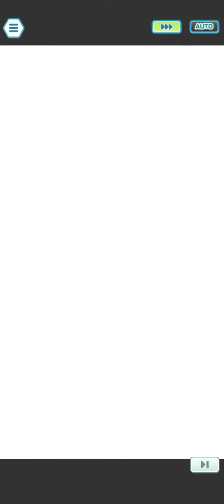Pokemon Masters EX Kanto Alliance Part 2